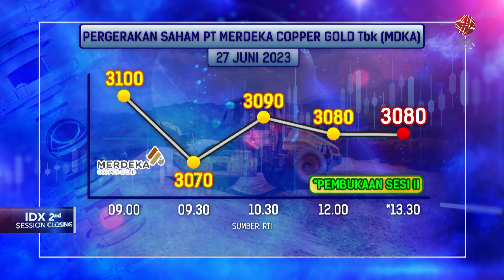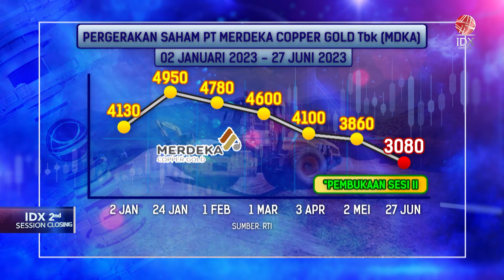Laba 2022 Melonjak, MDKA Absen Bagi Dividen | IDX CHANNEL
PT Merdeka Copper Gold Tbk (MDKA) lagi-lagi absen membagikan dividen Rapat Umum Pemegang Saham (RUPS) Perseroan pada 21 Juni lalu, memutuskan untuk menggunakan laba Tahun buku 2022 sebagai saldo laba ditahan.